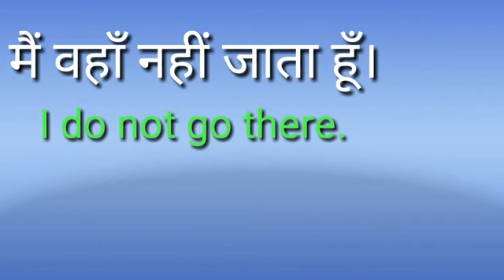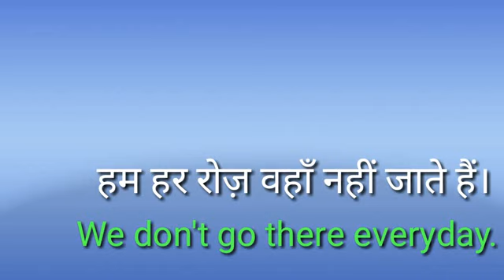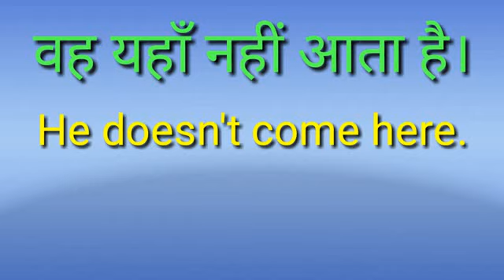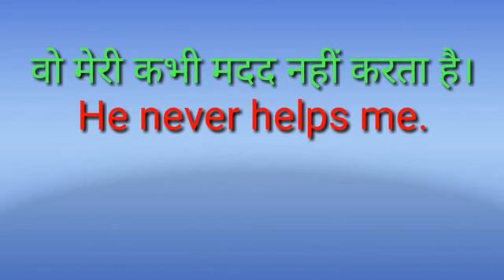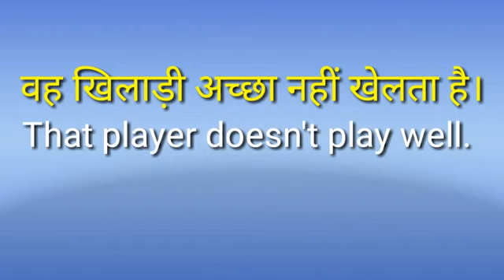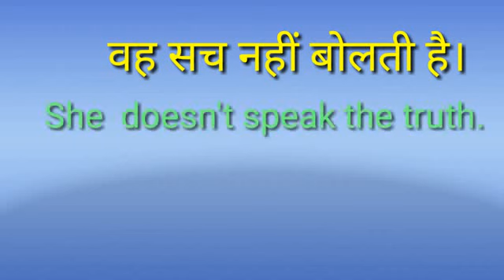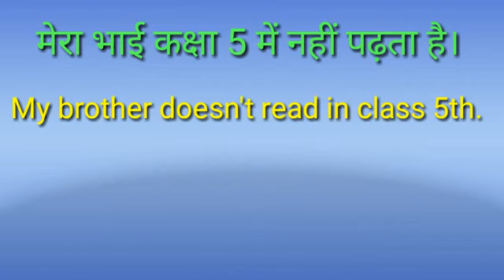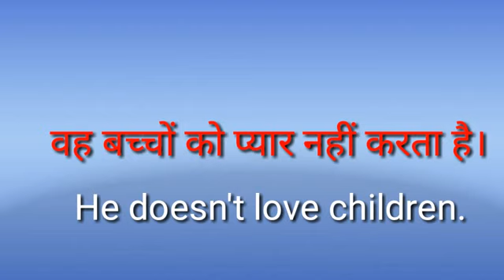Present Indefinite Negative Sentences || ता है, ती है, ता हूँ वाले नकारात्मक वाक्य